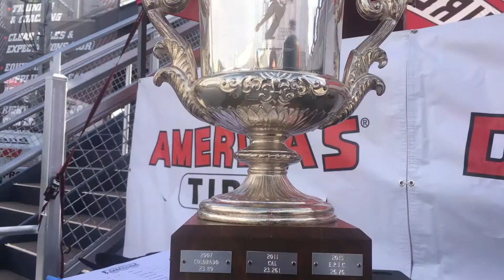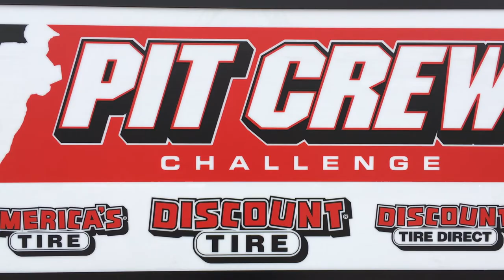Discount tire 2019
DISCOUNT TIRE Pit Crew Challenge

I made this video on my phone for fun.